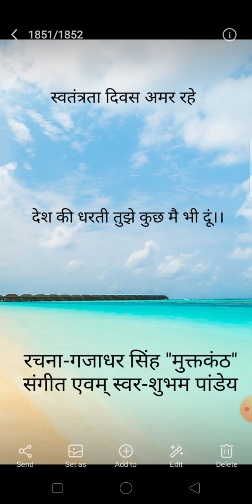हूं देश की धरती तुझे कुछ मै भी दूं...गणतंत्रदिवस विशेष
रचनाकर- गजाधर सिंह"मुक्तकंठी"
स्वर-शुभम पांडे सर
श्री रामवतार त्यागी जी से प्रेरित रचना...